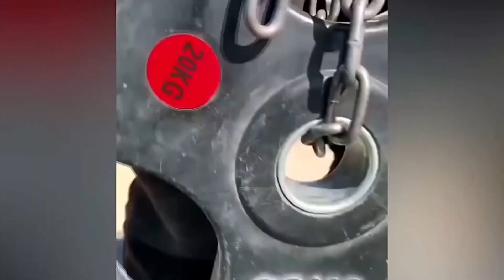The Ultimate Calisthenics Motivation 2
Workout Inspiration aims to motivate others and inspire them to live an amazing life.Thank you so much for your support!

Street Workout is physical activity performed mostly in outdoor parks or public facilities. Street workout is a modern name for calisthenics (or bodyweight workouts) in outdoor parks. Street workout is divided into two main branches, the first one being strength training and the second dynamics. Strength training includes isometric holds like: plank, front lever, back lever, etc. Strength training also includes single-arm pull-ups, hefestos, muscle-ups, single-arm pushups, and much more. Dynamic exercises include movements like 360s their variations, switchblades, and an incredible variety of other tricks connected with other moves in order to create routines or sets.